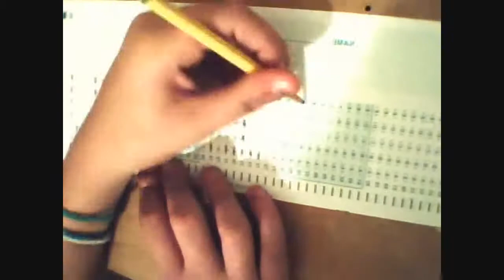Tenacious D - Tribute Music Video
Tenacious D's Tribute